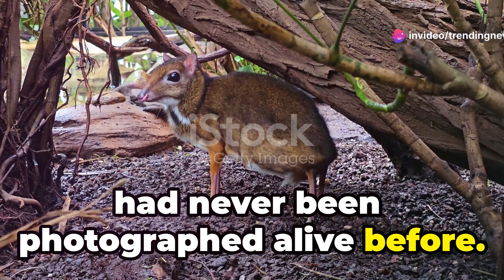RARE Mount Lyell Shrew CAUGHT ON CAMERA for the FIRST TIME!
Discover the elusive Mount Lyell Shrew, a tiny mammal from the Sierra Nevada mountains, photographed alive for the first time! Watch as a dedicated team of student researchers brave challenging conditions and employ innovative trapping methods to capture these rare and groundbreaking images, all while ensuring the shrew's safety. This significant discovery not only advances conservation efforts but also raises public awareness about the Mount Lyell Shrew. Don't miss this unique glimpse into the lives of one of nature's most mysterious creatures!

OUTLINE:

00:00:00 RARE Mount Lyell Shrew CAUGHT ON CAMERA for the FIRST TIME!